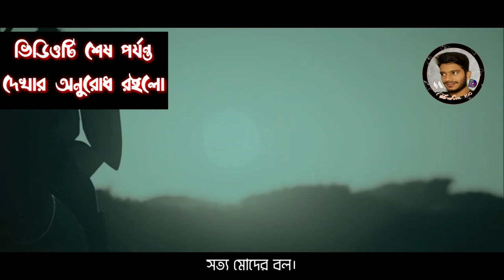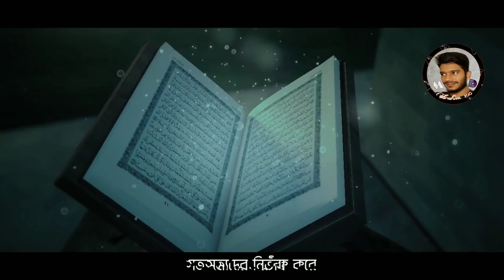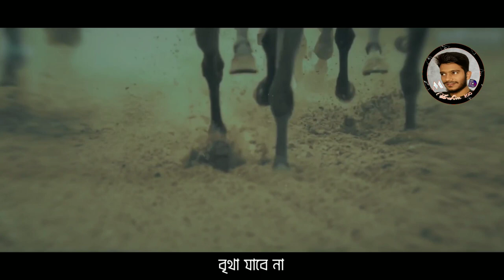সত্য আসে রব এর থেকে | গজল